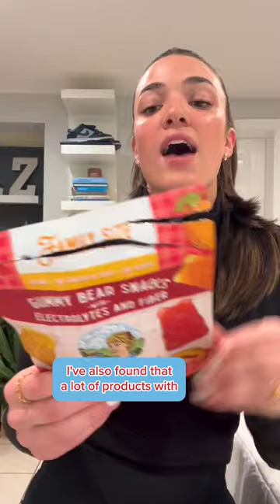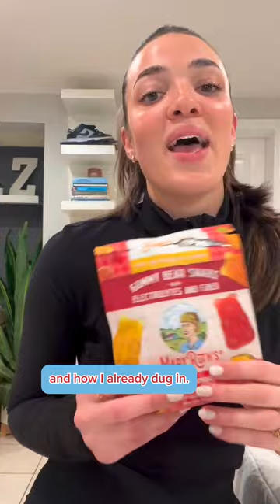MRO Team Takeover: Liz, Episode #2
Meet Liz, an Influencer Marketing Specialist here at MaryRuth's!

Discover which surprising product she enjoys after her workouts 🤭